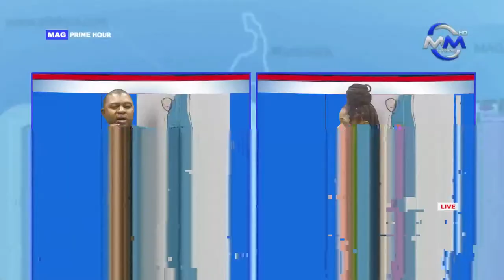Special Prime Hour Edition with Delly Singah Official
Host: Kum Leonard

Focus:
- Her Visit To Cameroon
- Life In The Diaspora
- Overcoming The Accuse, Blame & Complaining Attitude
- Empowering Girls For Exploits & Not Competition
- Believing & Promoting Ourselves & Country